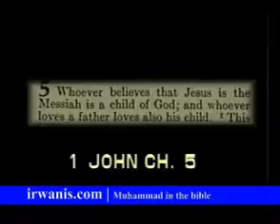Who is the Holy Spirit ?